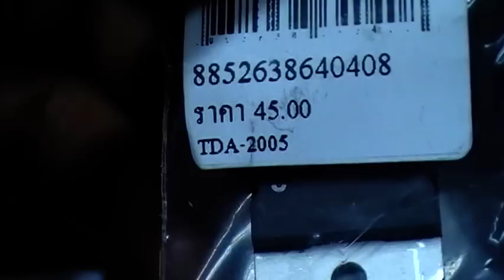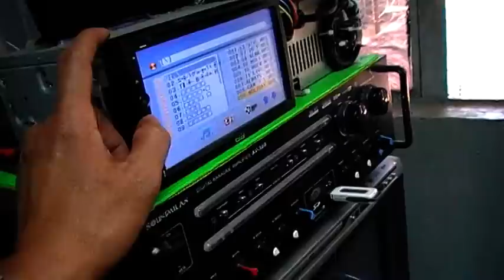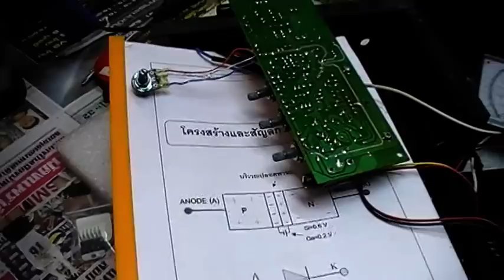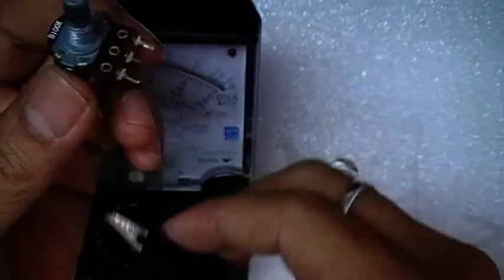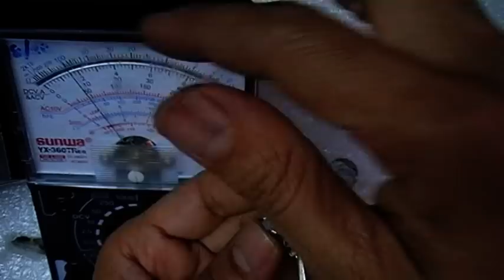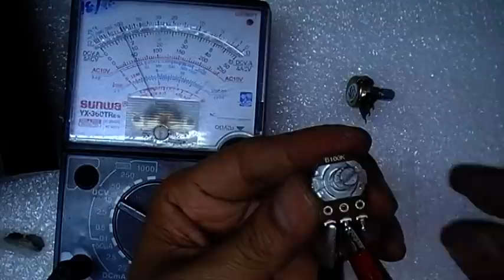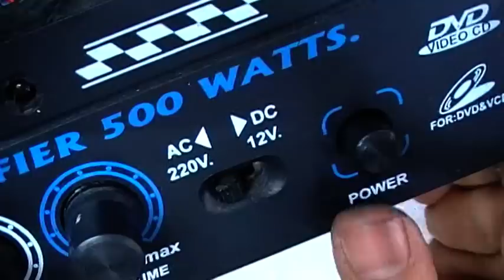วิธีการซ่อมเครื่องขยายเสียง (ปฏิบัติ 11) ไอซีภาคขยายเสียง + โวลุ่ม